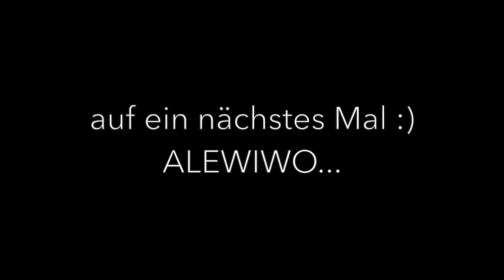TV Pfyn an der Abendunterhaltung 2014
Die Auftritte des TV Pfyns der Abendunterhaltung 2014 in voller Länge!